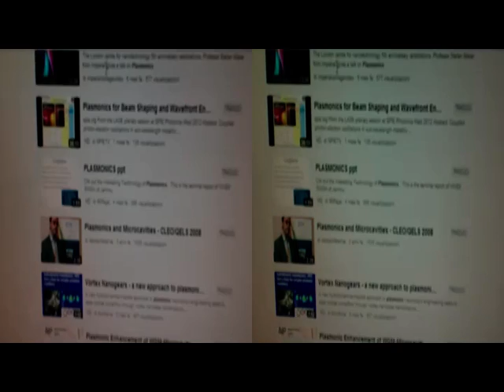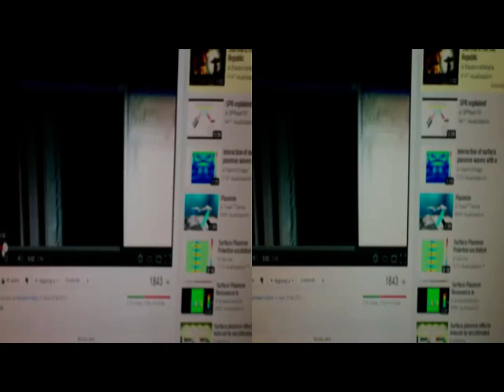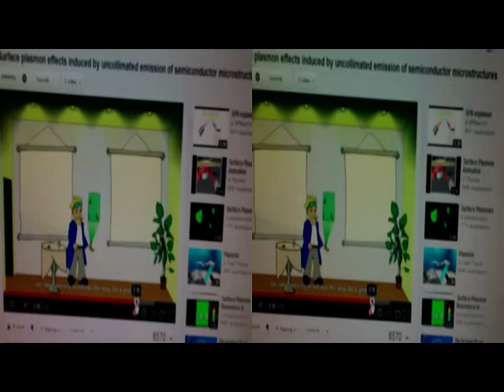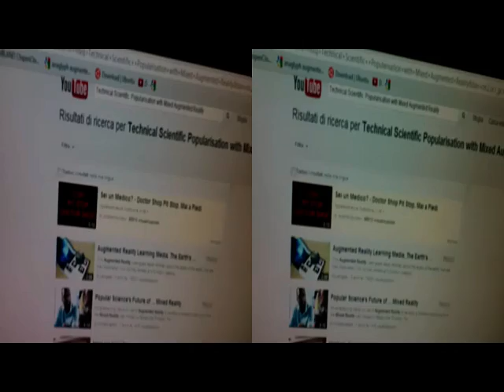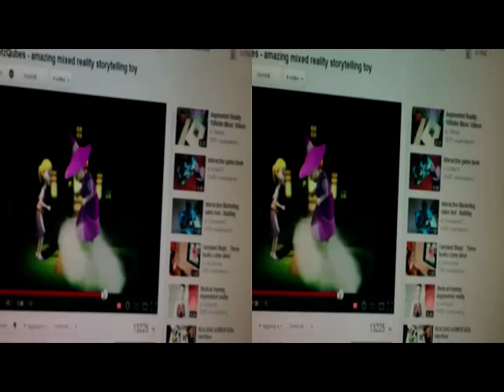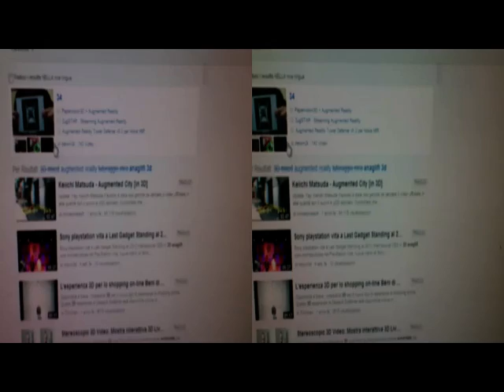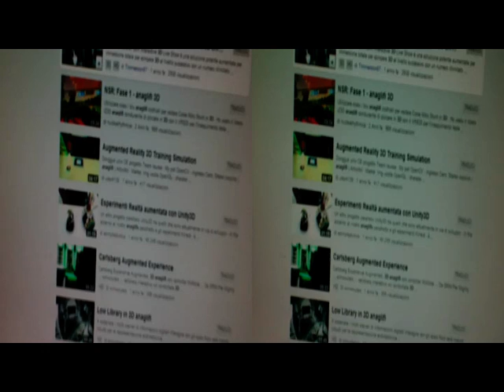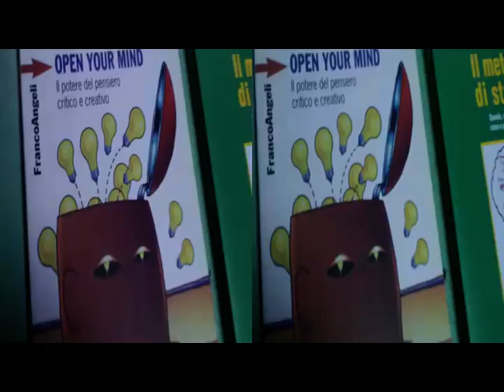*..SelfTutoring x PlasmonicsSpintronics#3dMixedReality[by Sergio Conegliano]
*Via Google#YouTube..